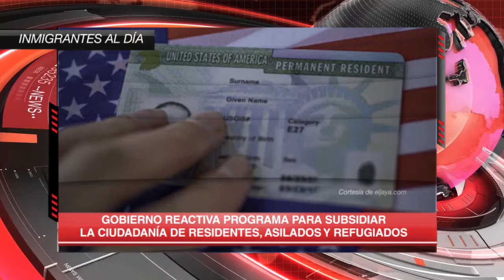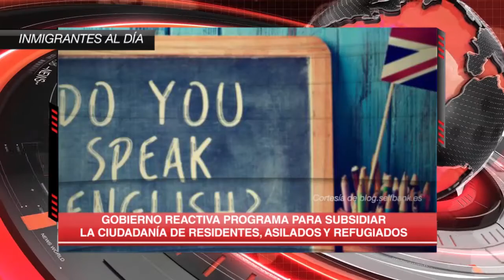RESUMEN NOTICIAS DE INMIGRACIÓN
Vea el resumen de las principales noticias de inmigración producidas por Inmigrantes al Día y patrocinadas por Margaret W. Wong & Asociados.

Recuerde que nos puede contactar por:
✔ Facebook: Margaret W. Wong en Espanol
✔ YouTube: Margaret W. Wong & Associates en Espanol